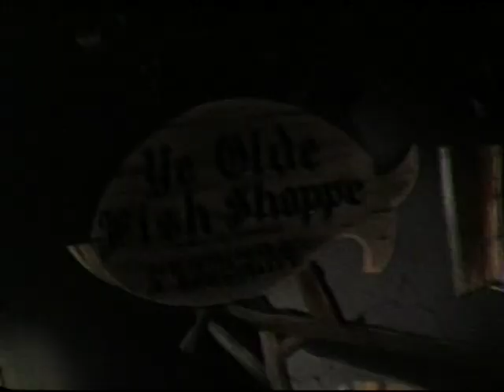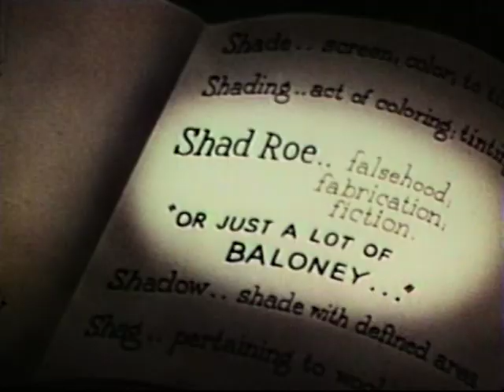The Herring Murder Mystery (1943)